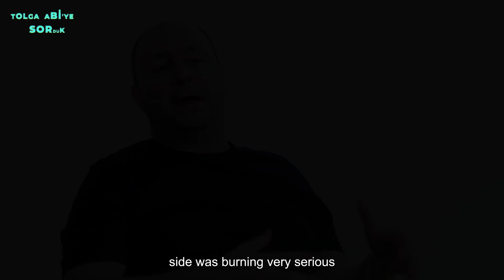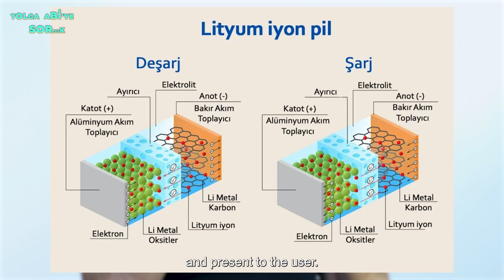Uçakta yangın riski! Powerbank yasaklanıyor mu? Tolga Abi'ye Sorduk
🚀 Uçuş güvenliği ve powerbank kullanımı hakkında bilmeniz gerekenler!
Son dönemde uçak kazaları ve lityum iyon pillerin yangın riski gündemde. Özellikle Güney Kore'deki uçak kazaları sonrası, birçok ülke powerbank taşıma kurallarında değişiklik yapmaya başladı. Peki, uçakta elektronik cihazlar ne kadar güvenli? Havayolu şirketleri hangi önlemleri alıyor?
Bu videoda, uçak içindeki yangın riskleri, powerbank'lerin yasaklanma nedenleri, ve uçuş güvenliği için alınan yeni tedbirleri detaylıca inceliyoruz. Tolga Özbek, Extra kanalında havacılık güvenliği hakkında önemli bilgiler veriyor. Uçakta powerbank taşımak güvenli mi? sorusunun yanıtı burada!
00:00 - Giriş
01:05 - Güney Kore'deki uçak kazaları
03:45 - Lityum iyon pillerin uçaklarda yarattığı riskler
05:30 - Powerbank kullanımına yönelik yasaklar ve düzenlemeler
07:15 - Uçak içindeki elektronik cihazların neden olduğu yangınlar
09:30 - Havayolu şirketlerinin aldığı önlemler ve güvenlik prosedürleri
11:00 - Sonuç ve tavsiyeler